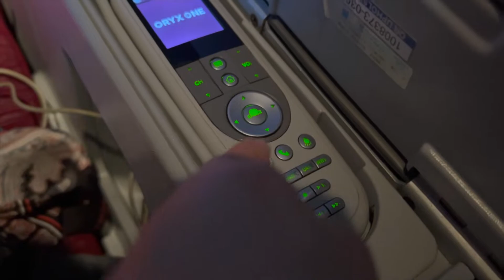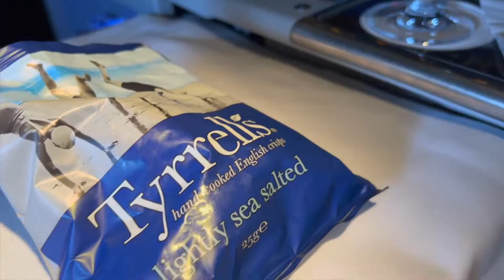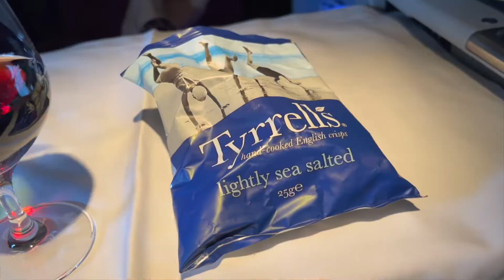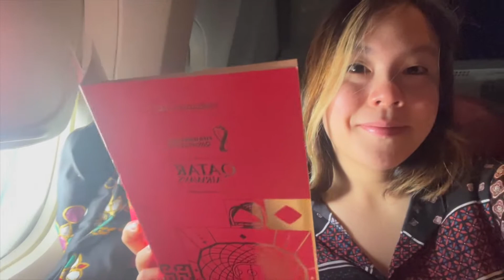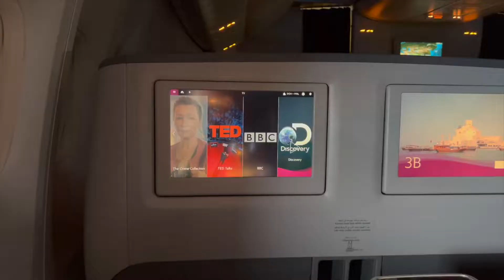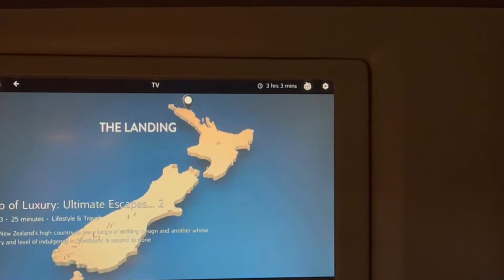The crazy truth 🇬🇧 UK to Manila 🇵🇭 Qatar Airways Business Class B777-900